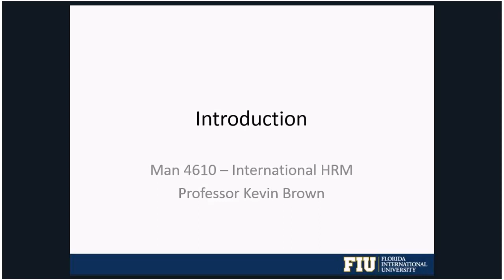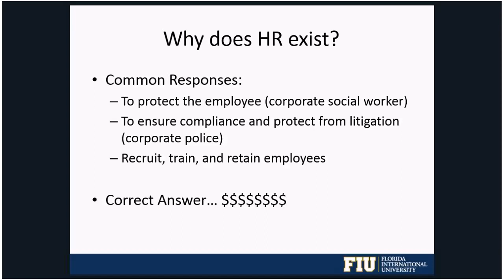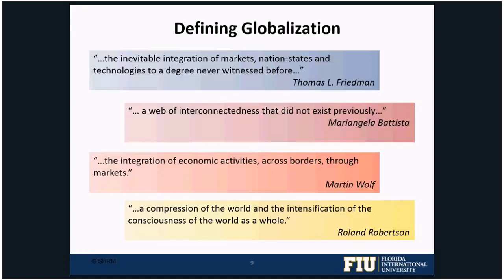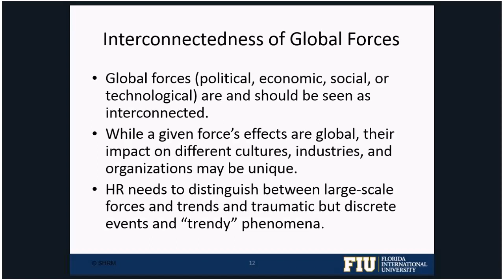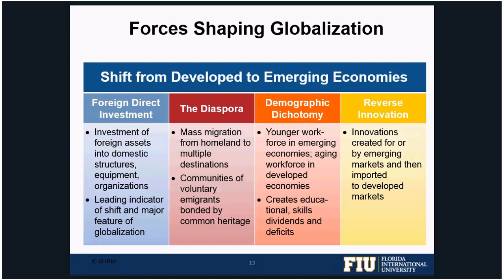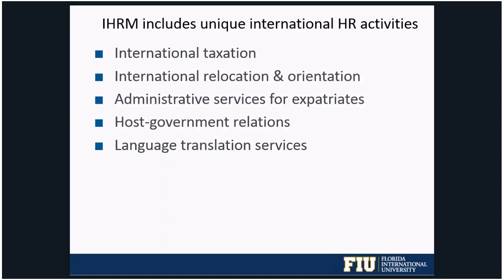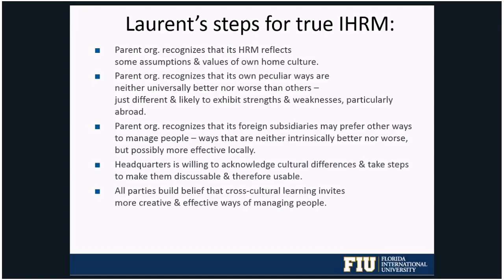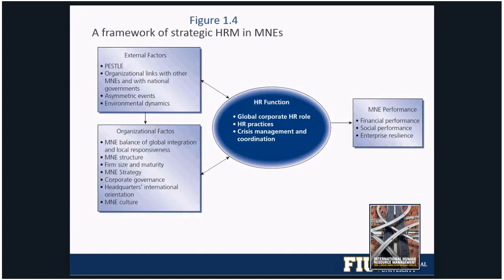Man4610 Web Lecture 1